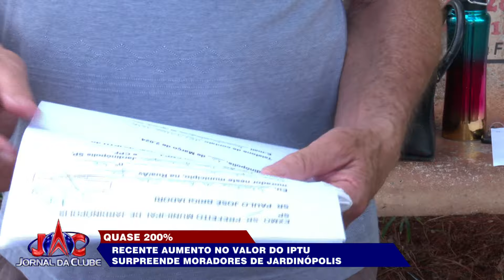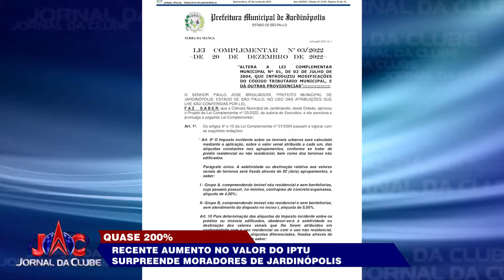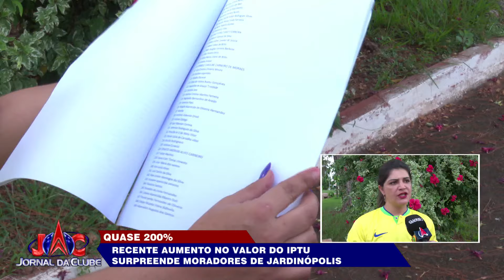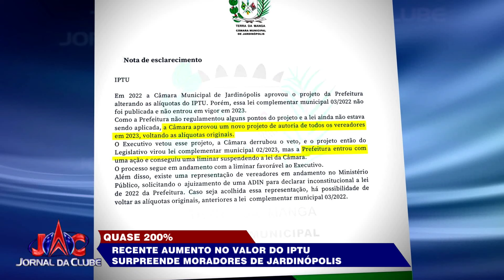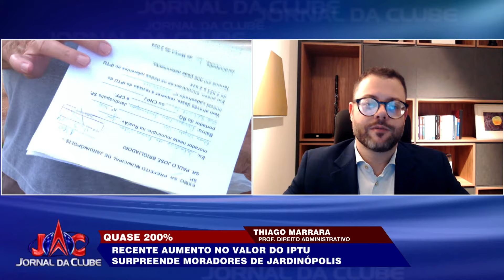Aumento no valor do IPTU assusta moradores de Jardinópolis + Link - Jornal da Clube (14/03/2024)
Em alguns casos, o reajuste chega a quase 200%. A população já se organiza em abaixo assinado e manifestações pra tentar reverter a cobrança.